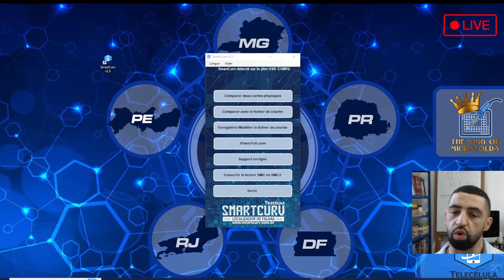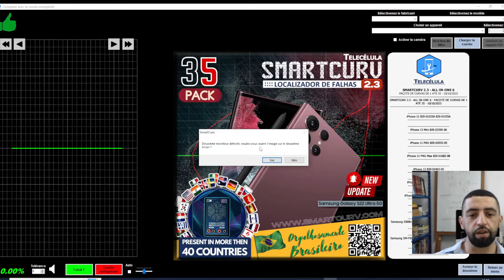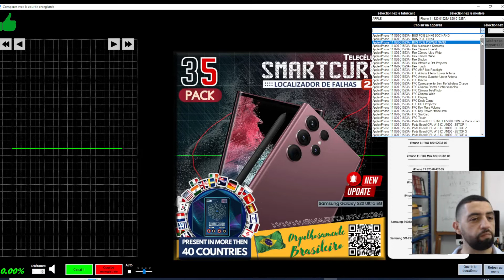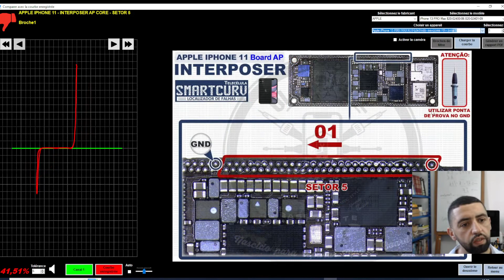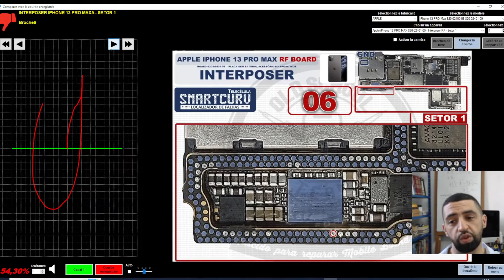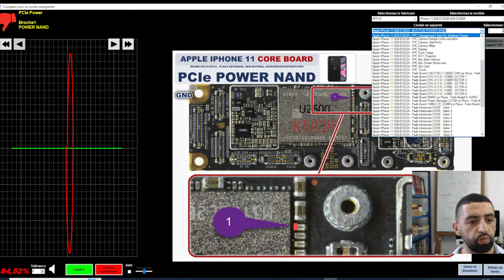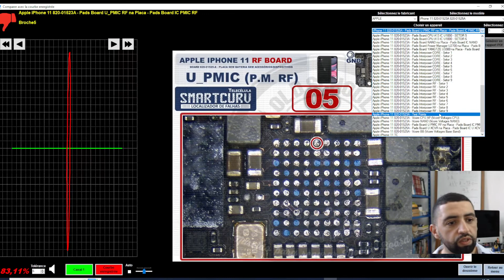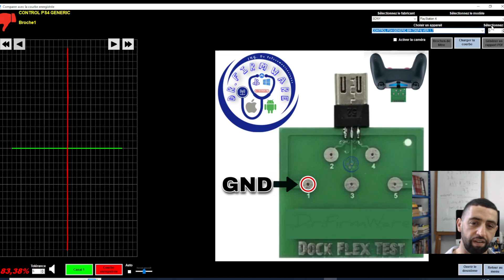Smartcurv - Outil de diagnostic de panne de équipement électronique Telecélula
Présentation du localisateur de pannes sur les cartes électroniques des Smartphones, iPhones, Tablettes, Macbooks et autres équipements électroniques.